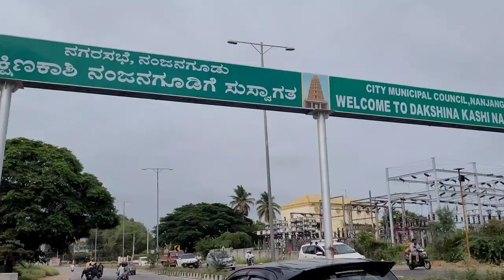our new vlog | bangalore to Nanjangud and chamudi betta | please support 🙏 ❤️ | part 1